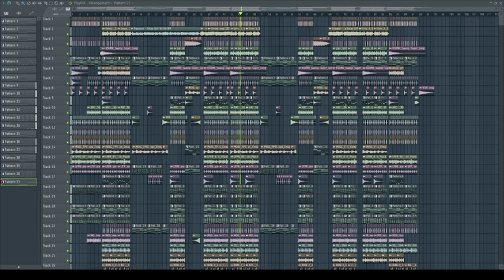Pasoori X Srivalli Remix DJ Roni X DJ HiM Coming Soon FLP 2022 🔥🔥🔥